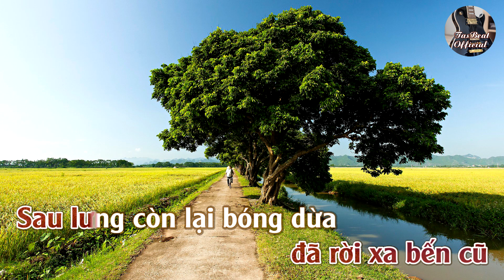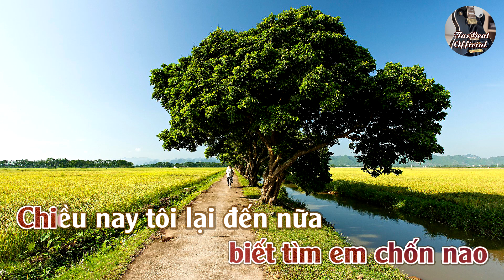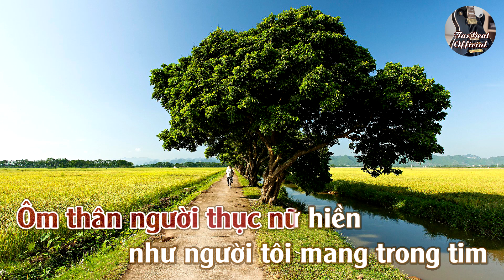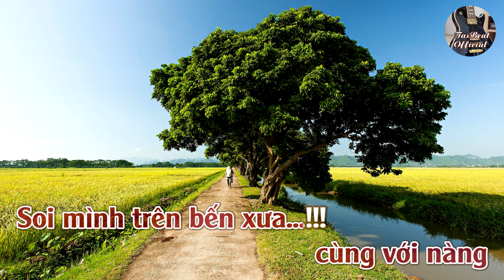Karaoke Tưởng Gặp Người Quen Tone Nữ | TAS BEAT